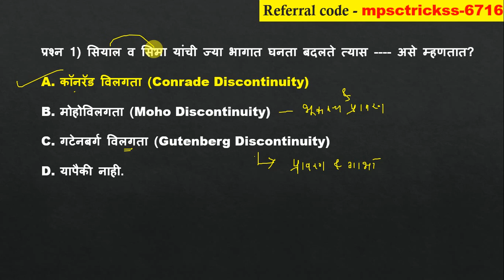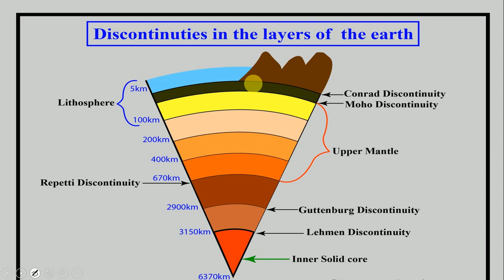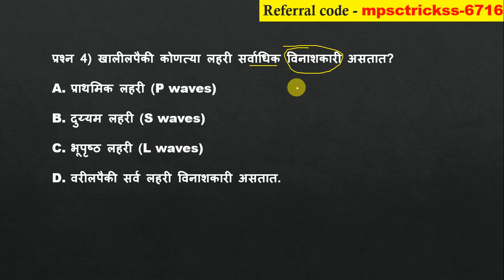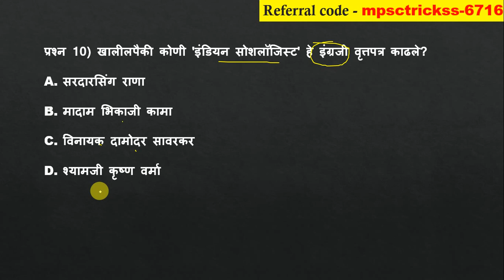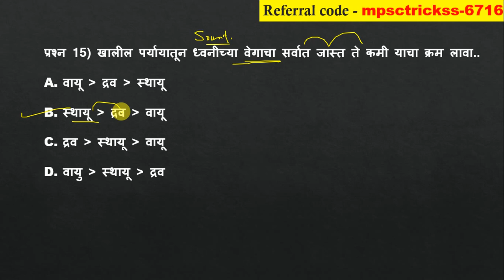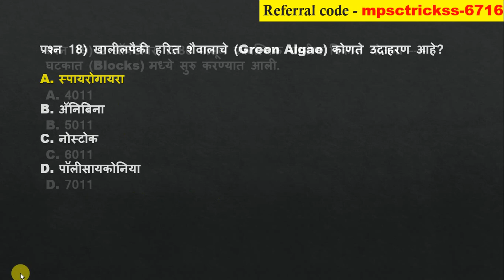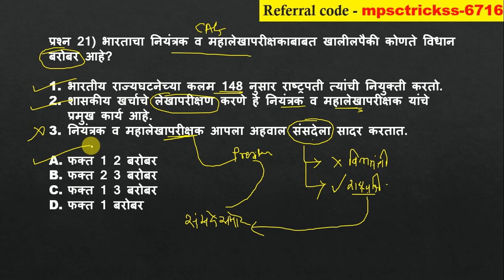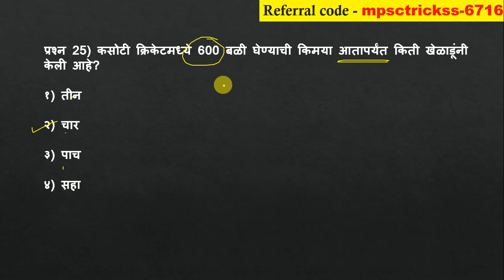कम्बाईन पूर्व टेस्ट सिरीज